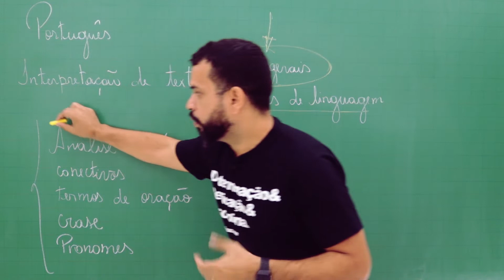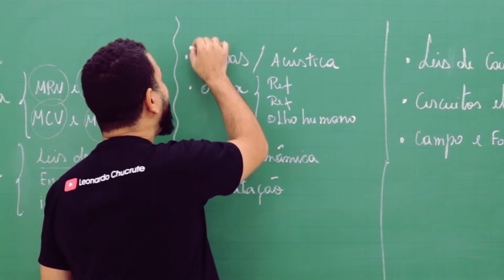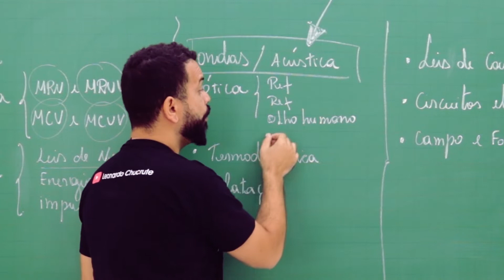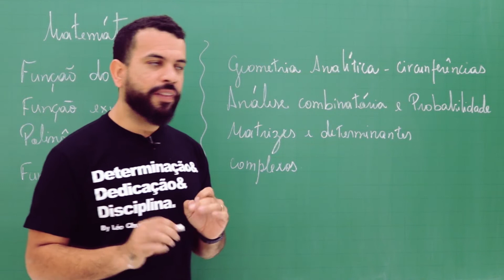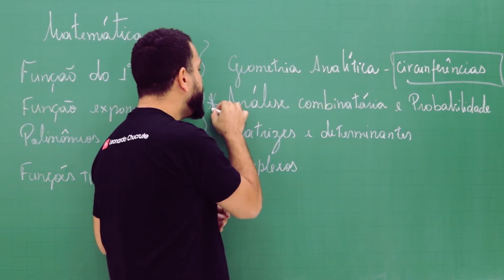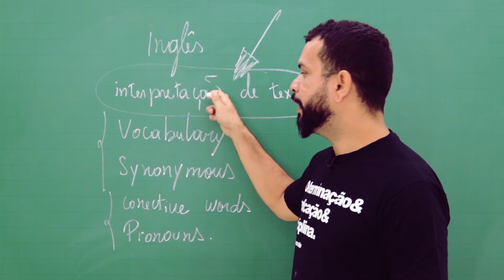O QUE VAI CAIR NA PROVA DA AFA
Fala, galerinha!

Aqui é o Leonardo Chucrute e, nesse vídeo, vou compartilhar com vocês o que deve cair na prova da AFA.
Se ligaaaaa!!
Português - 00:03 segundos
Física - 00:55 segundos
Matemática - 03:05 segundos
Inglês - 4:30

Espero, sinceramente, que os ajude!
Fique ligado!
Estamos com muito conteúdo útil para sua vida como estudante e como pessoa!
Qualquer dúvida, pode deixar aqui nos comentários que eu faço questão de responder.
Obrigado!

Legenda:
AFA - Academia da Força Aérea
AMAN - Academia Militar das Agulhas Negras
CFN - Corpo de Fuzileiros Navais
CN - Colégio Naval
EAM - Escola de Aprendiz de Marinheiros
EEAR - Escola de Especialistas da Aeronáutica
EFOMM - Escola de Formação de Oficiais da Marinha Mercante
EN - Escola Naval
EPCAr - Escola de Cadetes do Ar
ESA - Escola de Sargentos das Armas
EsFCEx - Escola de Formação Complementar do Exército
EsPCEx - Escola de Cadetes do Exército (porta de entrada para a AMAN)
EsSEx - Escola de Saúde do Exército

CONTEÚDOS AFA:
BIZU AFA 2019 - O QUE ESTUDAR NA SEMANA DA PROVA
O QUE DEVE CAIR NA PROVA DA AFA 2019